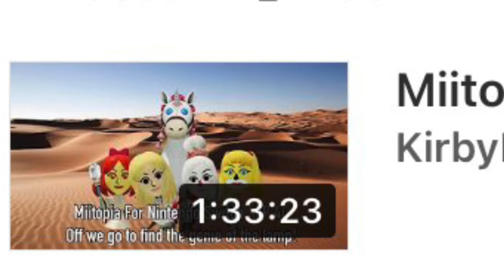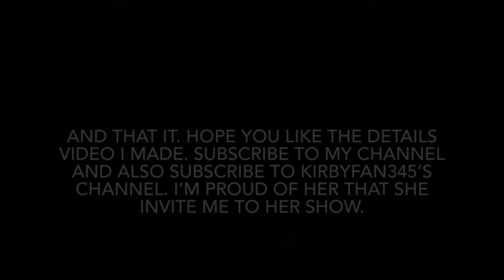A detailed video of my new role play adventure (Great Sage) in KirbyFan345’s Miitopia game.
This is my detailed video about my new role adventure as a Great Sage on Miitopia in KirbyFan345’s Nintendo Switch.